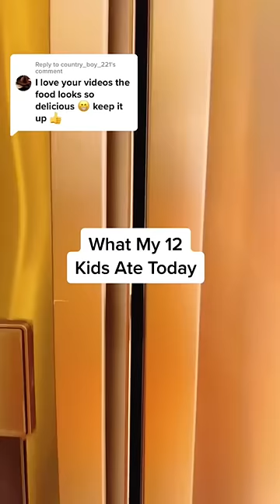What My 12 Kids Ate Today 😍🥰😘